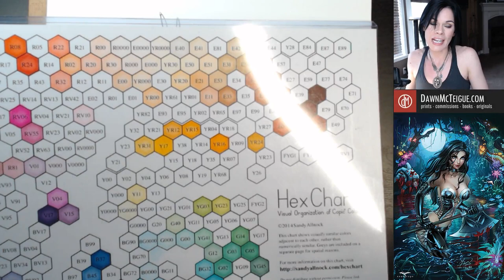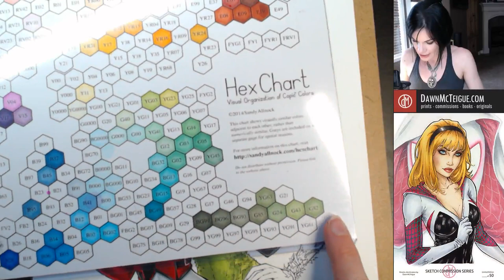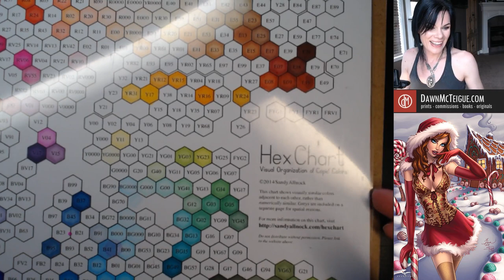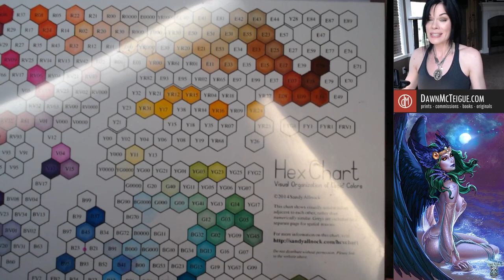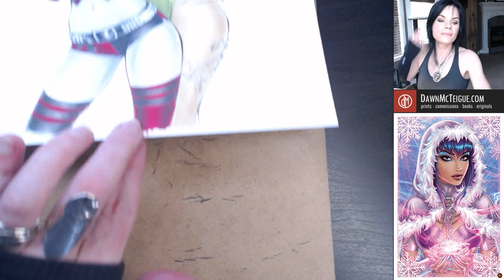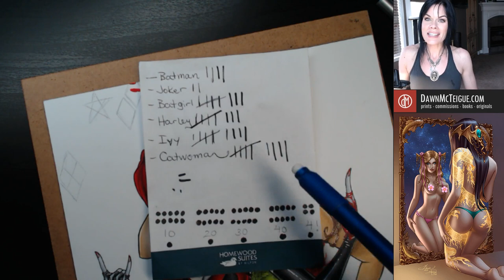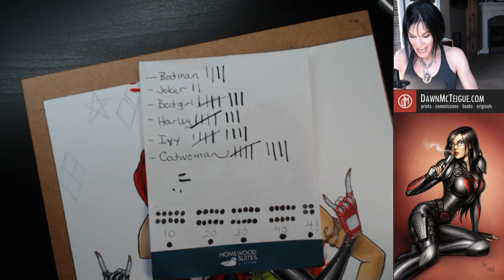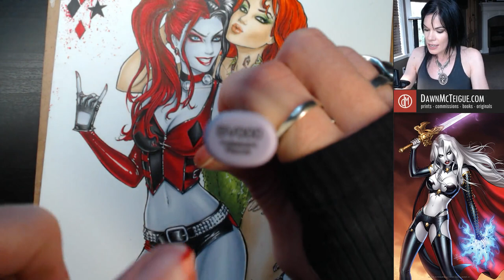Twitch Replay: Harley Quinn & Poison Ivy Commission Part 4 - Final Colors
Finished the Copic marker coloring on this Poison Ivy & Harley Quinn commission, and added a few final details.